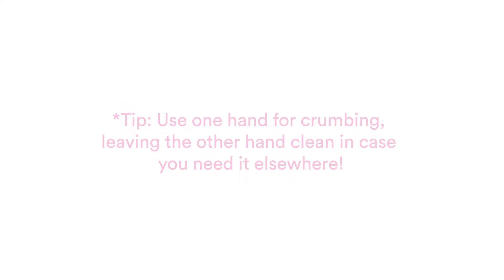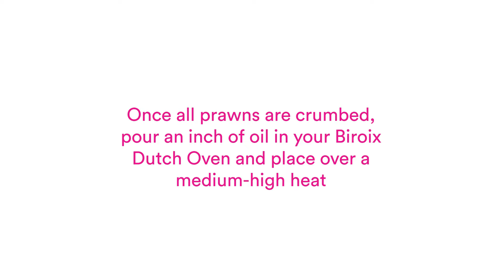How to fry Crunchy Coconut Prawns in your Biroix Dutch Oven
- -These coconut prawns are so quick to create and so crunchy delicious it almost feels like you’re cheating. Perfect on their own, or in tacos, or salads. Full recipe on our website.

Ingredients:
- 500g of prawns, peeled, deveined and tails removed*
- ½ cup of flour
- Salt and pepper
- 2 eggs
- 1 cup of shredded coconut
- 1 cup of panko breadcrumbs
- Oil for frying (vegetable or canola)

To serve:
- Dips** and lemon or lime wedges

How to make:
- Pat dry the prawns with a paper towel.
- Place the flour on a plate and season well.
- Break the eggs into a bowl and beat with a fork to combine.
- Take another plate and mix the breadcrumbs and coconut together.
- Toss the prawns in the flour, then dip in the egg, and finish by coating in the coconut mixture. (Tip: Use one hand leaving the other clean to use elsewhere.)
- Once all prawns are crumbed, pour an inch of oil into your Biroix Dutch Oven and place over a medium-high heat.
- Fry the prawns in the oil on both sides until golden. They cook very quickly.
- Once cooked, place on a paper towel. You can keep warm in a warm oven until you have fried all the prawns.
- Season the prawns and serve with dips and fresh citrus.
*You can leave tails on, but if preparing for tacos etc. then removing the tails is best.
**Try Greek yoghurt mixed with sweet chilli sauce.